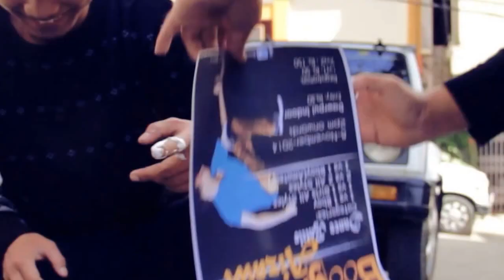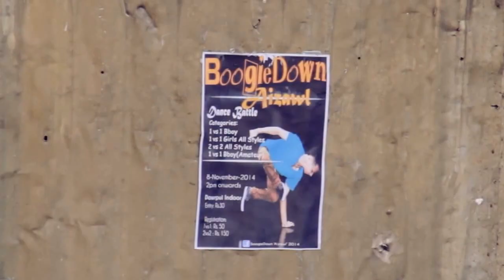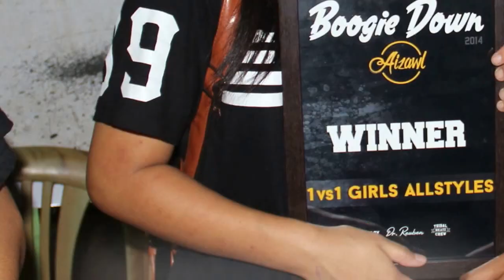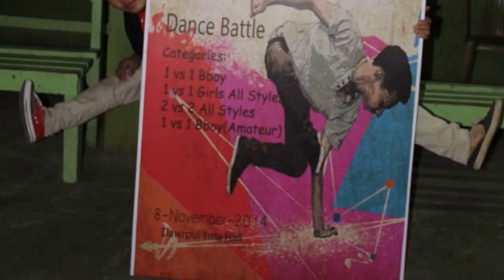Boogie Down Aizawl 2014 *RECAP*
One of da Biggest Mizo Dance Event which was held at Dawrpui School Hall, Aizawl, Mizoram..on 8th, November, 2014..
BOOGIE DOWN AIZAWL 2014
Winners:
1vs1 bboy: Bboy Bane (John )
1 vs 1 bboy (amateur): Bboy Kid gohan
1 vs 1 girls allstyles: Zo-i
2 vs 2 allstyles: Frozen Smig